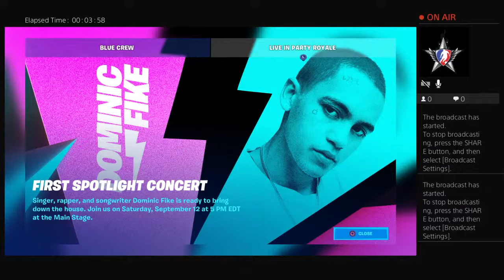flordiaboyjb's Live PS4 Broadcast